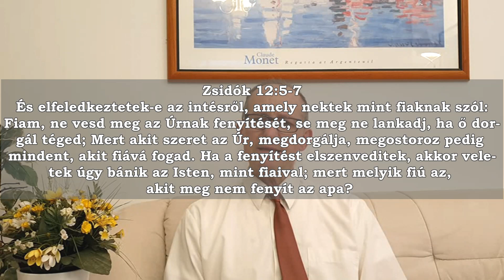Reggeli füstjelek - NEM KELL A SÜTEMÉNY, JÖHET A FŐZELÉK! - 2023.02.08. - (Filep György)